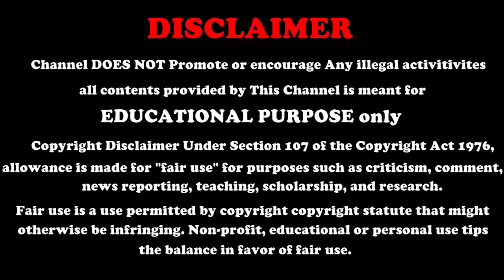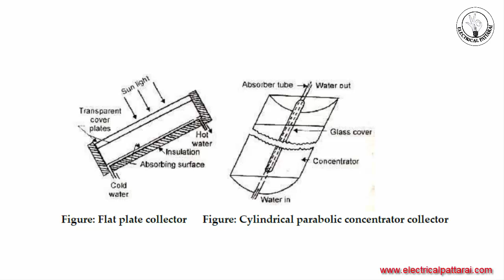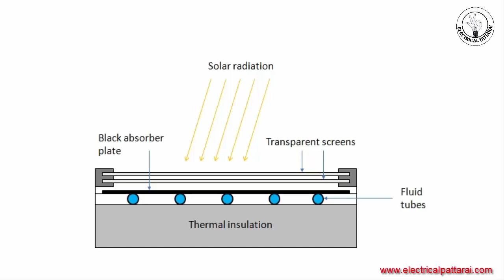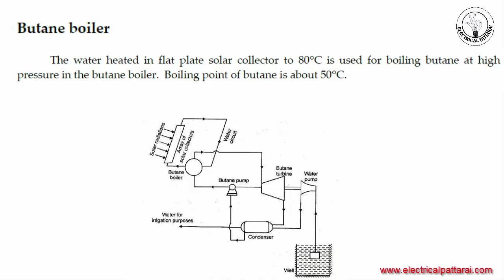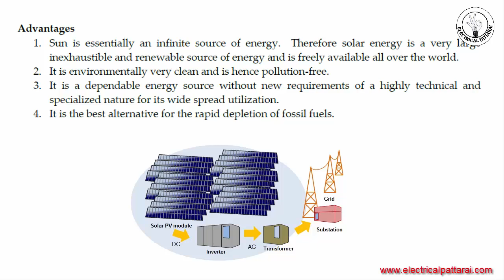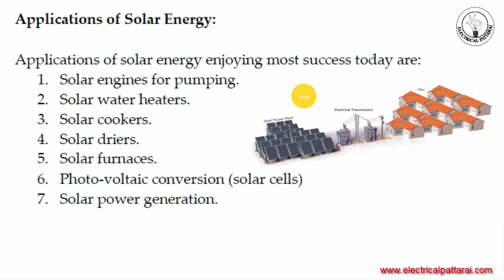Solar Power Plant-எப்படி வேலை செய்கிறது ? | Construction And Operation | Explained In Tamil